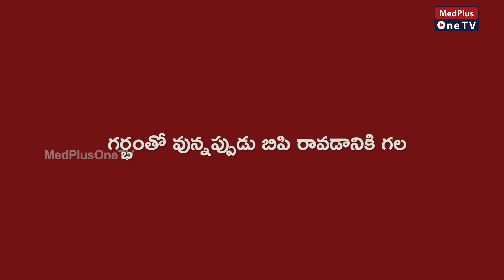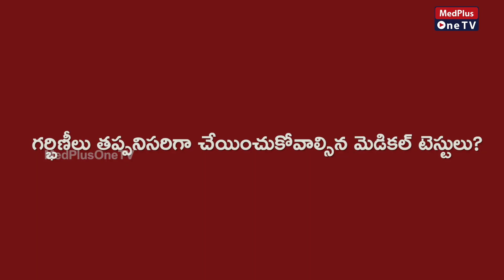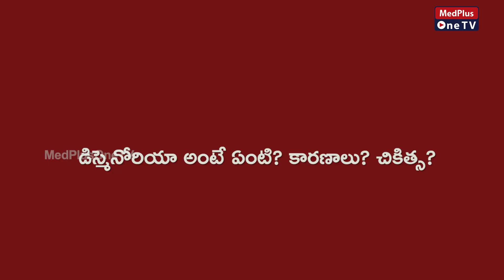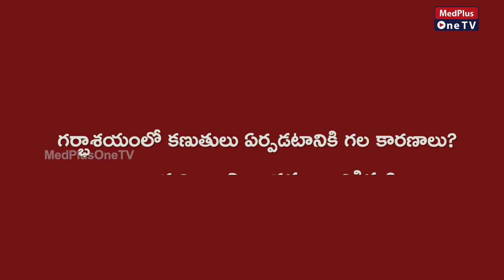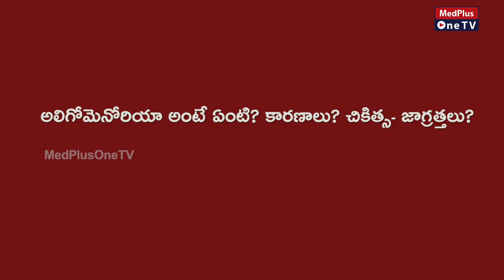What Causes BP During Pregnancy? | Common Medical Tests During Pregnancy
There are several possible causes of high blood pressure during pregnancy. These include: being overweight or obese. not getting enough physical activity.